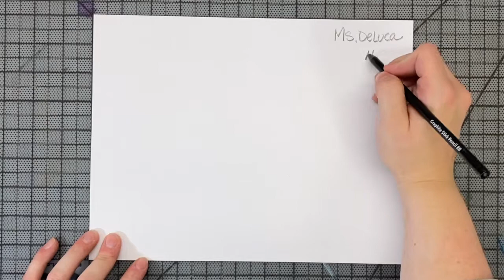Exploring Shapes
Practice drawing shapes and lines by creating an overlapping composition.